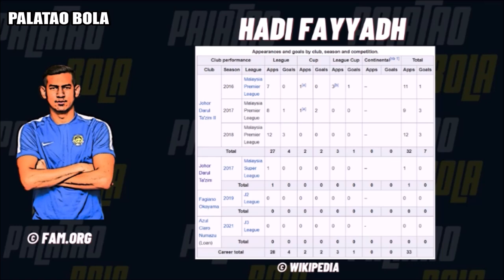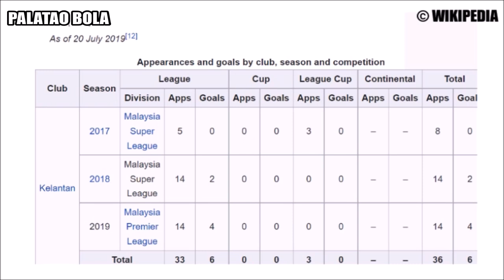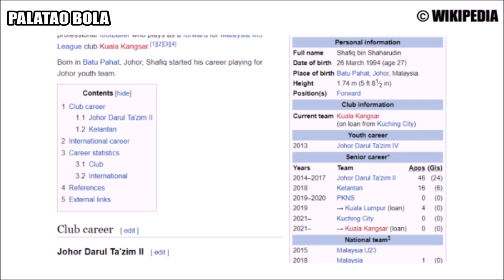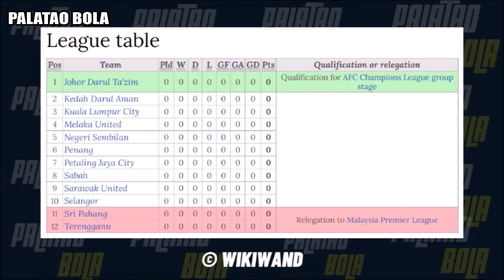6 Penyerang Muda Hilang Dari Radar | Harimau Malaya 2022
Harimau Malaya dan Kim Pan-Gon.

Skuad Harimau Malaya akan menjalani latihan pusat skuad Harimau Malaya bermula Isnin, 14 Mac 2022 di Stadium Nasional, Bukit Jalil selama lapan hari.

Perlawanan Antarabangsa Tier 1:
Filipina (23 Mac)
Singapura (26 Mac)
Albirex Niigata FC Singapore (28 Mac 2022)

Senarai 30 Pemain Ke Kem Latihan Pusat Harimau Malaya Bermula 14 Mac 2022

0:00 Intro
0:18 Rozaimi Abd Rahman
0:45 Hadi Fayyadh
1:15 Nik Azli
1:43 N. Thanabalan
2:11 Shafiq Shaharudin
2:42 Zafuan Azeman
3:10 Haramkan Import